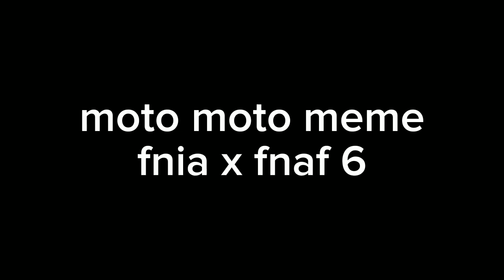moto moto meme (fnia x fnaf 6) bonfie x Rockstar bonnie (3d animation)